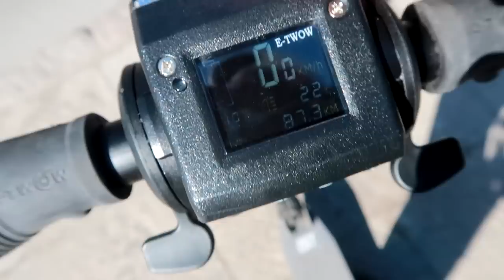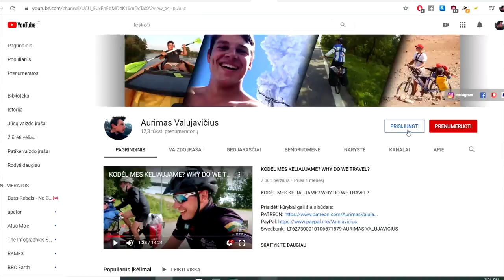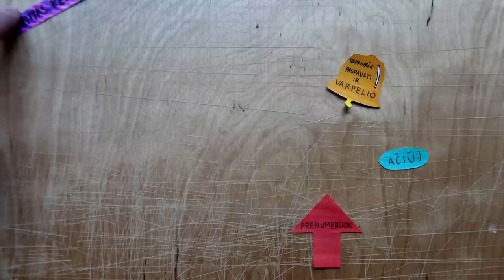MANE NUTRENKĖ AUTOMOBILIS (BUVAU NEKALTAS)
Visgi buvau nekaltas! Eismo įvykis įvyko šviesoforais nereguliuojamoje dviračių pervažoje, kurioje pirmumo teisę turi dviračiai ir riedžiai. Priešingai negu pėsčiųjų perėjoje, kvadratais žymimoje dviračių pervažoje nereikia nulipti nuo dviračio ar riedžio. Deja, šios taisyklės nežino dauguma eismo dalyvių, nežino ir Policija. Plačiau apie tai - sekančiame mano vloge!